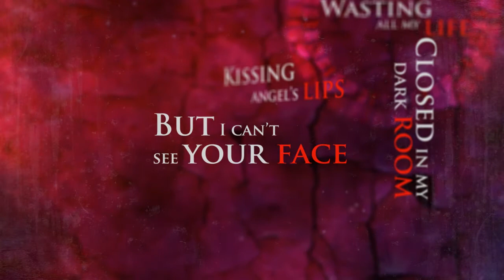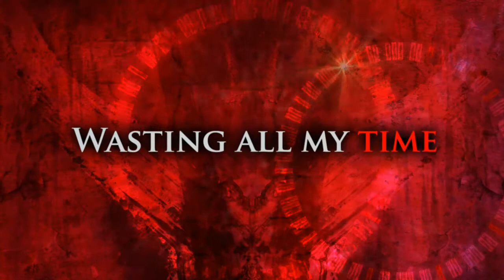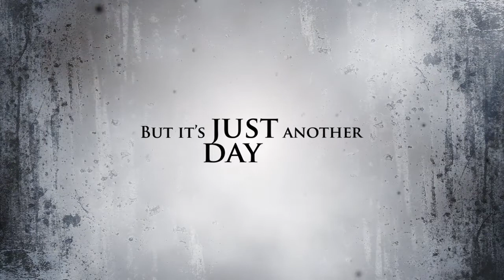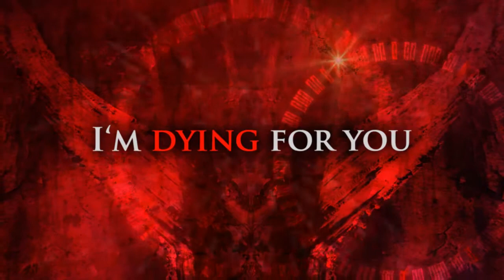My Refuge - The Cage [Lyric Video]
My Refuge are:

Moz | Vocals
Mauro Paietta | Lead Guitar
Simone Dettore | Lead Guitar
Salvatore Chimenti | Bass
Valerio Ferrari | Drums